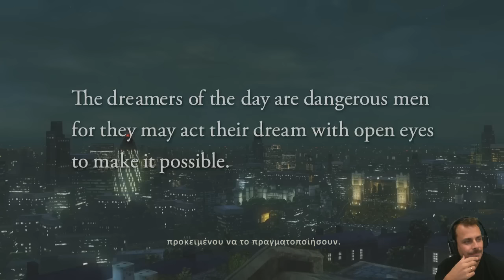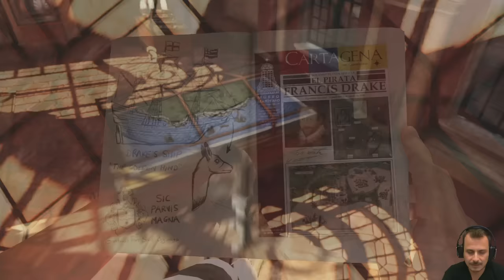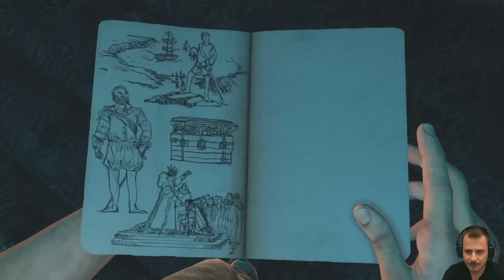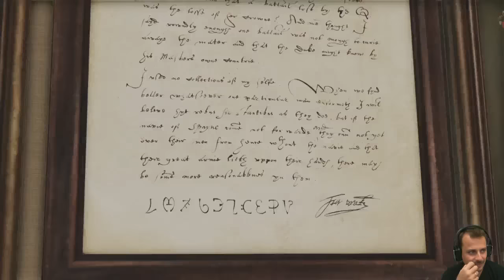Let's Play Uncharted 3: Καρέτσος, κυνηγός θησαυρών, τελευταία φορά.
Ο Δημήτρης ολοκληρώνει τις περιπέτειες του Nathan Drake, παίζοντας το τρίτο μέρος της σειράς Uncharted στο PS4, μέσα από τη συλλογή The Nathan Drake Collection.